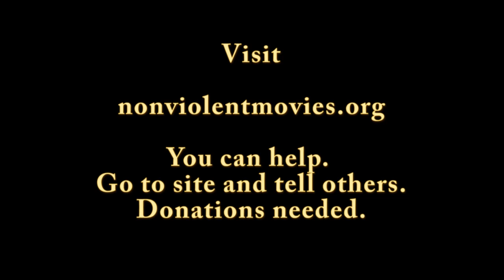A Vancouver keynote speaker for hire. Watch 8 speeches, read my FULL bio, look here.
Hire an informative and educational speaker in Vancouver.
How can movie violence affect someone if they don't watch violent movies? Find out on this short video. Movie violence can cause school bullying, domestic violence, road rage and school violence. Can violent movies affect elections? Yes, they can. Did George Bush get elected with help from violent movies? Watch this video and then decide.

How to end movie violence, and do violent movies create violence? The causes of school violence.